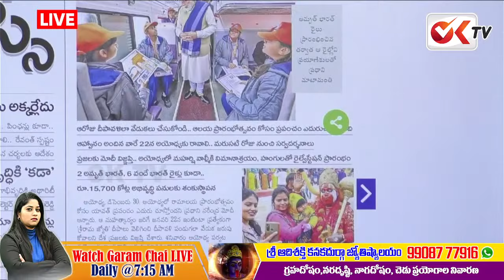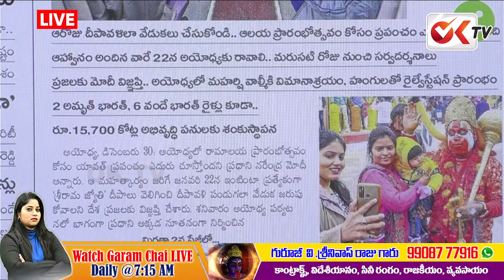మోడీ కీలక నిర్ణయం..! ప్రతి ఒక్కరు ఈ పనిచేయాల్సిందే.. | Modi's key decision | News Updates | OKTV